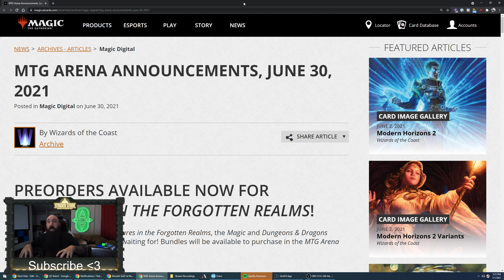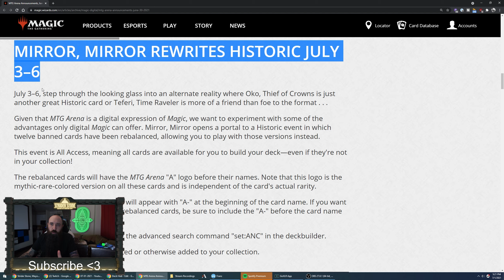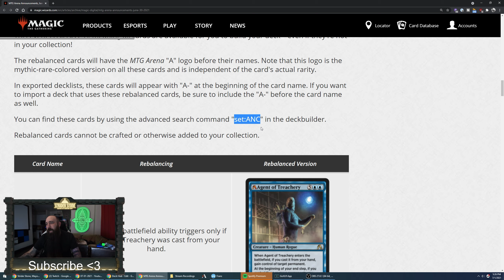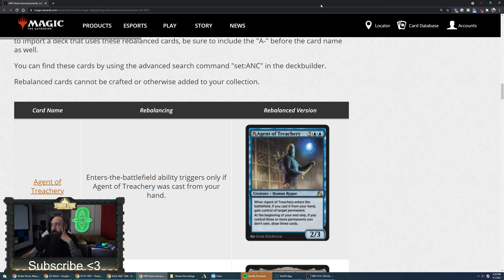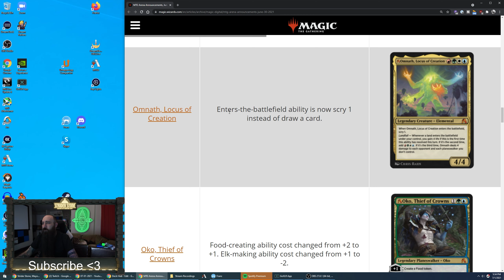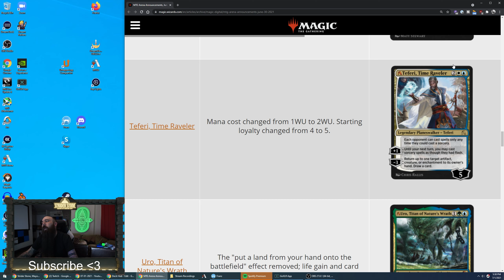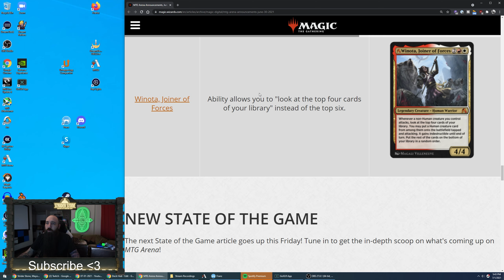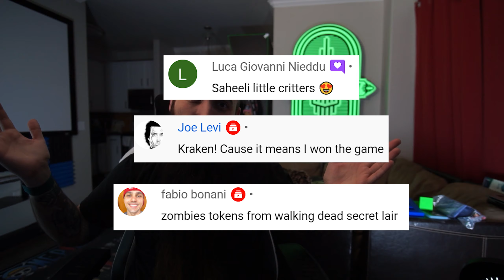IS MTGA GOING TO BE A TRUE DIGITAL CARD GAME?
This announcement has some amazing things in it that could change the way the historic format is viewed and played going forward. Making the format malleable is AMAZING!

TIMESTAMPS:
00:00 - Start
01:26 - New Set packs for Members
28:41 - Question Of The Day